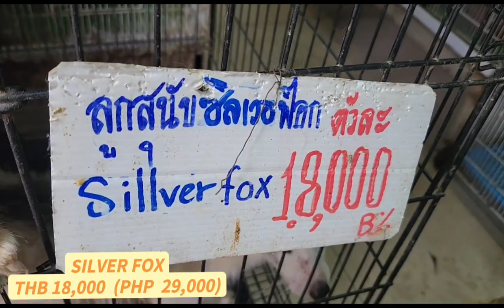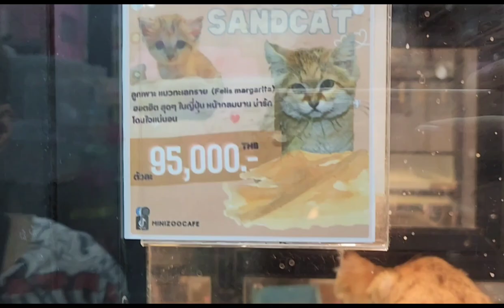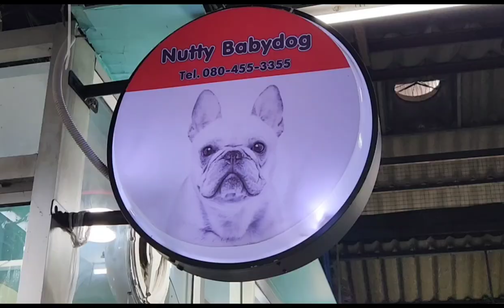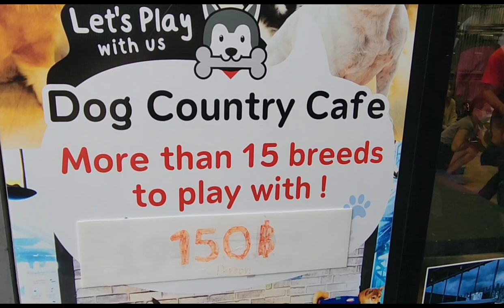PARA KANG NASA ZOO!ANDAMING KAKAIBANG PETS! BANGKOK PET MARKET PART II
CHATUCHAK Pet Market in Bangkok Thailand

Pet Zone of the Famous Chatuchak (JJ) Weekend Market located behind Mixt Mall

Many exotic animals, dogs, cats, birds and a lot more could be found there.  Lots of accessories and feeding items too!